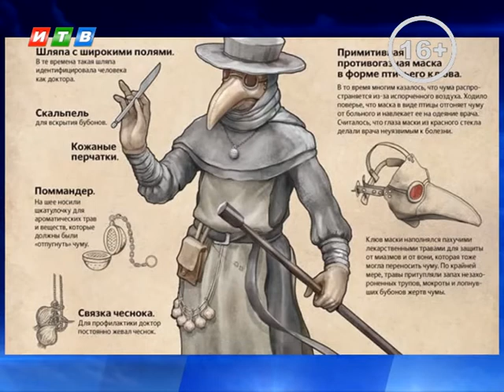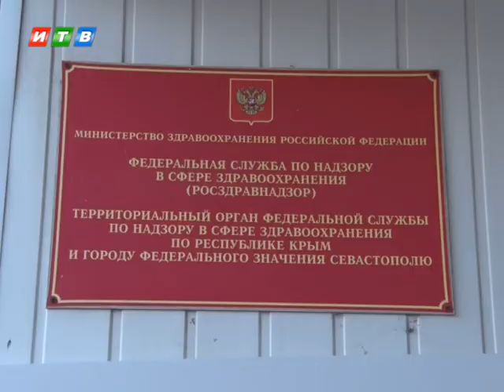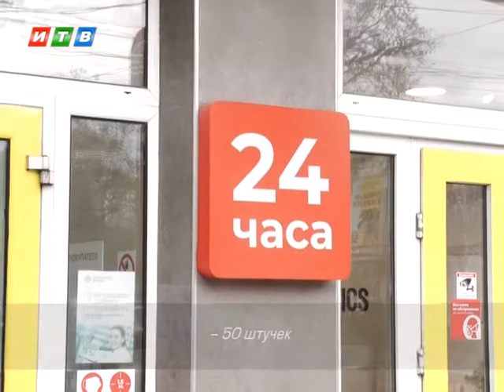Маски как правильно выбрать и что крымчанам продают в аптеках